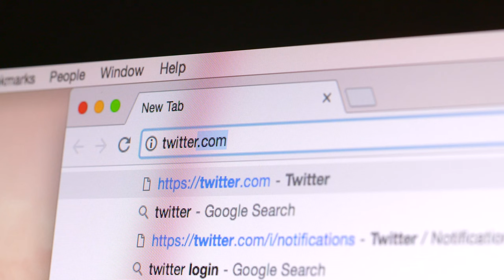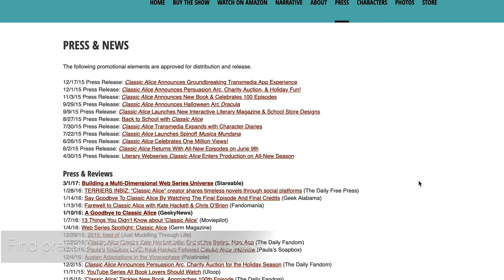FemaleFilmmakerFriday - How to: Market a Digital Series (or a webseries)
Let's talk about How to Market a Digital Series / Webseries! Happy